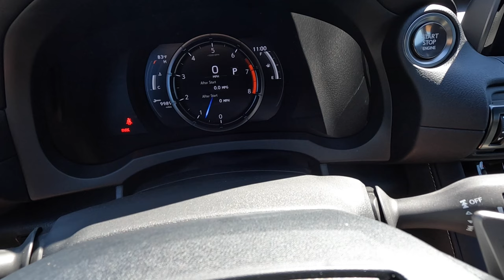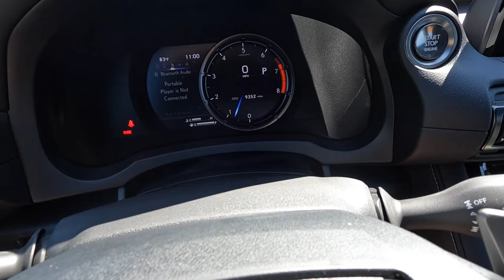2024 Lexus IS350 F Sport: POV Drive, Impressions and ASMR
👋 In todays review we check out the 2024 Lexus IS 350 F Sport!  The redesign for this 2024 Lexus model came out in 2021 with a new front fascia and rear bumper as well!  I love the curves of the exterior and combined with the red interior and color of the wheels, this is a nice spec!  Some chrome is featured on the exterior but in just the right amount with the window trim and some in the mirrors!  The interior has a nice gauge cluster with vital information to go through and the layout under the infotainment system is great!   Not cluttered with tons of buttons, but laid out well and easy to use.  The driving experience is great, comfortable when needed, but also can be sporty with the push of a few buttons!  The steering wheel has great feedback and the paddles are very responsive!  The interior materials are great with all the leather and trim pieces!  Plenty of room for your back seat passengers with the additional trunk storage, so this makes it a very practical daily along with having that sporty performance from the Lexus "F Sport" to give you that added touch in a family sedan!

SAVE 10% by using "Brosfourrspeed10" on your next purchase!

Our Equipment:
- Cannon M50
- Rode Mic
- 64GB SD Card
- GoPro Hero 9
- DJI Mavic Air 2
- Apple Imac 21in
- LowePro Bag
🗣 TALK TO US ON SOCIAL MEDIA !